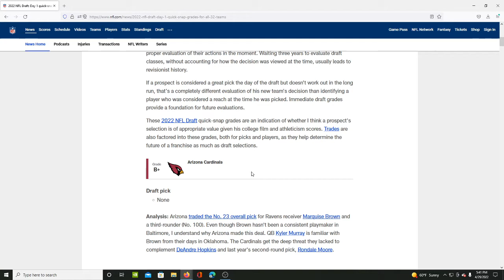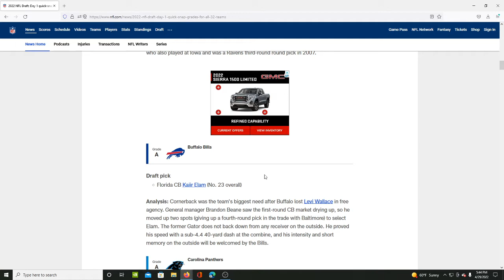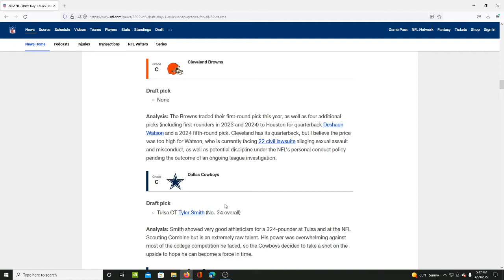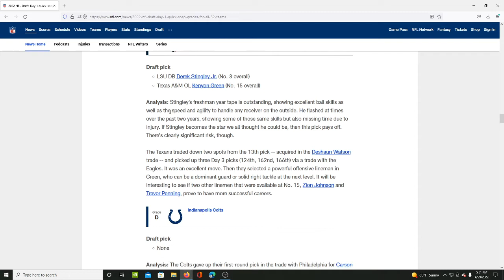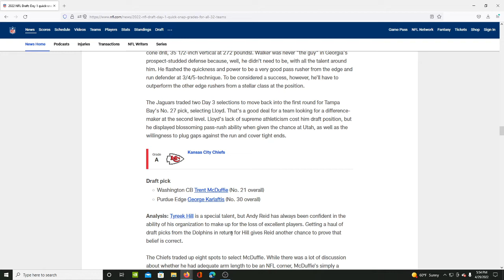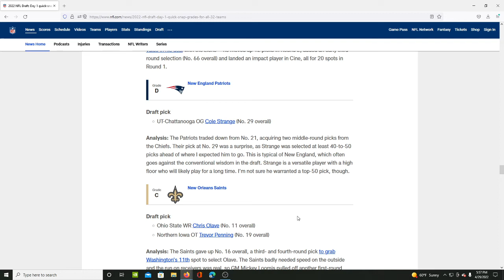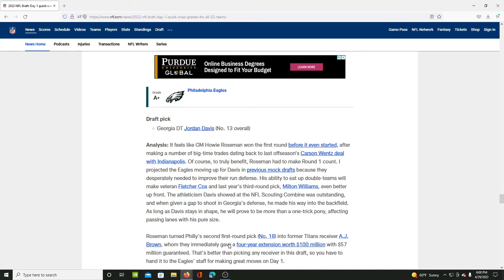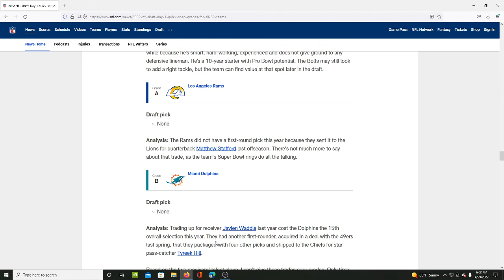2022 NFL Draft Grades!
Do you agree with my draft grades?